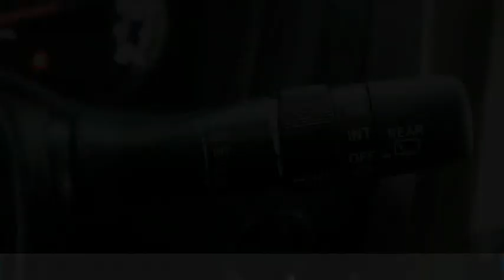2022 Toyota 4Runner T998870B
2022 Toyota 4Runner TRD Sport

4WD, Blk Graph Artificial Leather.CARFAX One-Owner. Clean CARFAX. Certified. KBB Fair Market Range High: $45,875 KBB Fair Market Range Low: $41,051 4D Sport UtilityBlack 2022 Toyota 4Runner TRD Sport 4WD 5-Speed with ECT 4.0L V6 DOHC 24VToyota Certified Used Vehicles Details:* Powertrain Limited Warranty: 84 Month/100,000 Mile (whichever comes first) from TCUV purchase date* Vehicle History* Roadside Assistance* Limited Warranty: 12 Month/12,000 Mile (whichever comes first) from TCUV purchase date* Transferable Warranty* Warranty Deductible: $0* Limited Comprehensive Warranty: 12 Month/12,000 Mile (whichever comes first) from certified purchase date. Roadside Assistance for 7 Year / 100,000 Mile* 160 Point InspectionWe're happy to have you stop by anytime or call for an appointment today and EXPERIENCE THE DIFFERENCE in Ann Arbor Michigan.